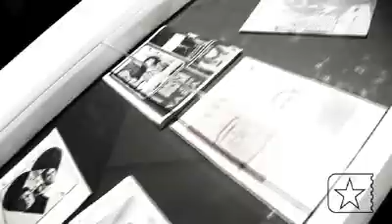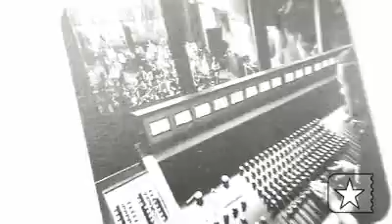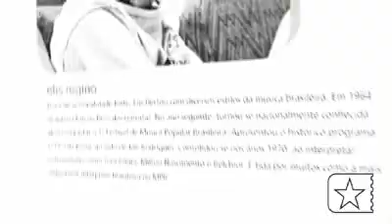Megaexposições em São Paulo celebram 50 anos da bossa nova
Duas exposições no Parque do Ibirapuera, em São Paulo, celebram os 50 anos da bossa nova em grande estilo: Bossa 50 (no Pavilhão da Bienal, até o dia 24/08, de terça a domingo das 10h às 22h, entrada franca), e Bossa na Oca (em cartaz na Oca, até o dia 7 de agosto, das 10h às 20h, R$ 20 -- terça-feira é grátis). A equipe do Showlivre.com foi até as duas exposições e conversou com importantes personagens para a realização das mostras e para o surgimento do gênero.

Nas entrevistas, depoimentos de Helô Pinheiro, que inspirou Vinicius de Moraes e Tom Jobim na criação de "Garota de Ipanema", Luís Carlos Miele, diretor do programa "Fino da Bossa" e amigo íntimo de ícones da música brasileira, Rubinho Barsotti, do Zimbo Trio, Pery Ribeiro, intérprete de canções conhecidas da bossa, além do baterista dos Titãs Charles Gavin, do estilista Ronaldo Fraga e dos curadores Walter Garcia e Marcello Dantas.

Reportagem: Nathalia Birkholz
Câmera: Ricardo Vianna
Luz: Eduardo Luderer
Edição: Raphael Freitas
Finalização: Rodrigo Resende
Direção editorial: Rodrigo Carneiro
Direção geral: Walter Abreu